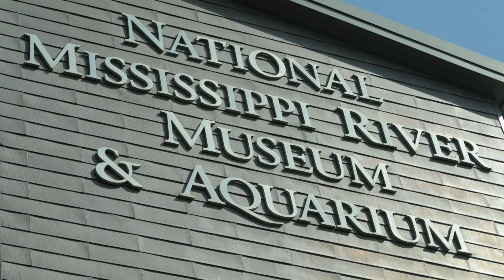Dan + Molly Highlights